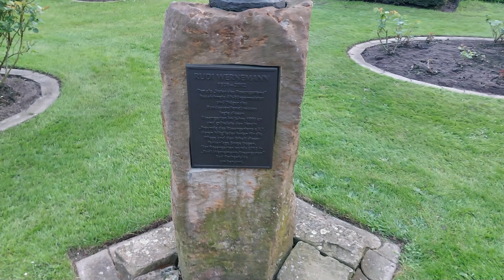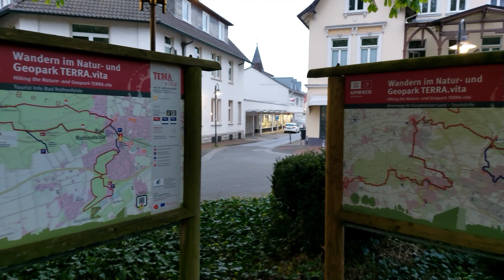Bad Rothenfelde, Spaziergang 23.04.24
Ein kleiner, schöner Spaziergang am Abend durch Bad Rothenfelde.

Musik im Video:

Told Me by LiQWYD

🎵 Track Info:

Title: Told Me by LiQWYD

 / told-me
YouTube Music:

 / liqwyd

 / liqwyd

 / tubebackr

🎵 Track Info:

Title: Subliminal by tubebackr & HiLau

 • Subliminal (feat. HiLau)

 / subliminal-tubebackr-hilau
YouTube Music:

 • Subliminal (feat. HiLau)

😊 Contact the Artist:

tubebackr:

 / tubebackr

HiLau:

 / hilau